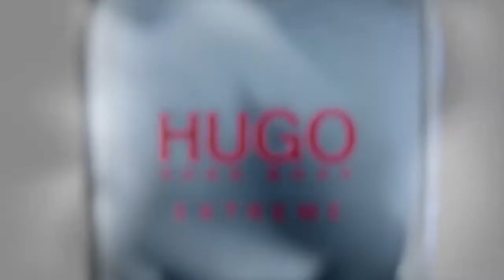Hugo Extreme Hugo Boss for men The Fresh New Fragrances TV Spot pubblicitario 15''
HUGO EXTREME   The Fresh New Fragrances Official commercial spot fragrance Profumo Parfum Perfume

TV Spot pubblicitario 15''